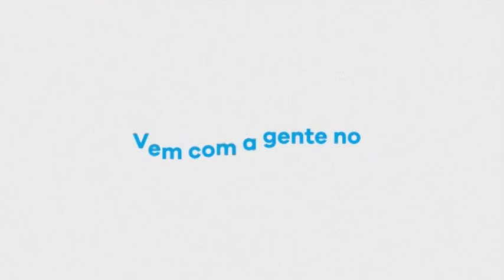De onde procede a tua autoridade? - Caio fala de uma questão de qual ele foi alvo a vida inteira.